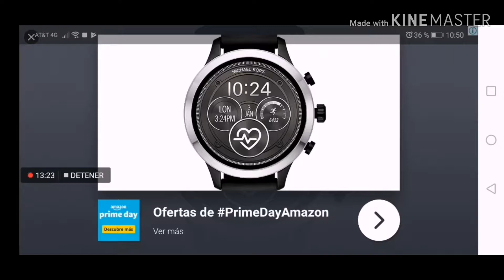Enseño mi voz por primera vez CP5 T1 /ELTAVACHO